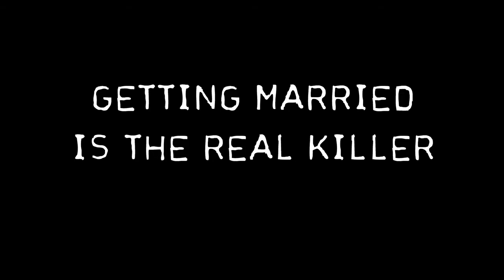A Little Bit Zombie - Official Trailer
Being dead is easy, it's getting married that's the real killer in this hilarious Rom-Zom-Comedy.

Infected by a virus, a mild mannered HR manager attempts to fulfill his overwhelming desire for brains, all while trying to keep it together so as not to incur the wrath of his bridezilla-to-be.

Features:
Stephen McHattie(300, Immortals, Watchmen, The Fountain)
Shawn Roberts (Resident Evil: Afterlife, X-Men, Edge of Darkness)
Kristen Hager("Being Human" Wanted, AVPR: Alien Vs. Predator - Requiem)
Crystal Lowe(Insomnia, Hot Tub Time Machine)